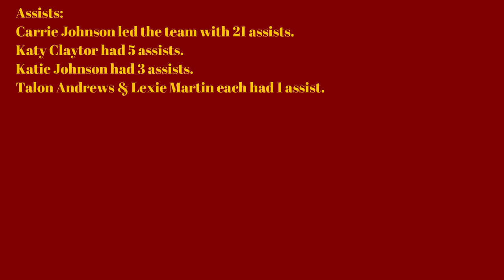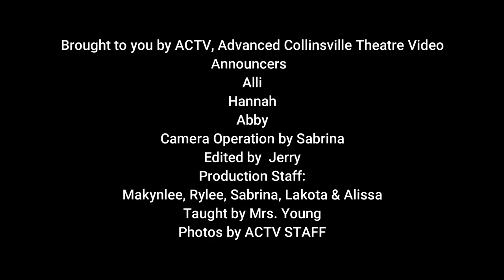Collinsville High News 9-06-19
Collinsville High School News
(EVERYONE) Good Morning Collinsville!
Today is Friday The 6th, 2019
My name is ____________
And I’m ______________...
Welcome back. Recently, we’ve had our first game against Sacred Heart, We almost had em, but unfortunately we lost 6-8
This Saturday is the homecoming dance from 7-10pm.  Please see Ms. Kolbe for early tickets.  $5 for student $3 for seniors.

HOMECOMING GAME DAY!!! Make sure to come out tonight at 7:30 to support our Pirates in the game against Boles
(EVERYONE) Go Pirates!!
Now for Next Week’s news:
Tuesday, September 10th is Pk - 6th grade school pictures
Wednesday, September 11th is Fall portraits for 7th-11th graders
Thursday, September 12th is the  College Fair for Juniors and Seniors.
We have a football game against S@S it will be our very first away game
Please support our fine art classes and buy a theater or a band shirt.

FCCLA pie sales start on September 18th so see you favorite FCCLA member to get you pies
On September 25th there will be a stuco meeting  in Mrs.Uselton’s room during tutorials.
Teachers & Staff - Do you want to add your announcements and celebrations???
Contact Mrs. Young for more information… Or, better yet, fill out the “Video Announcement Request” Forms on the Collinsville ISD Website.
Students, want to show some School spirit? well then come buy some spirit ribbons for a dollar down in room 105
Have a look at all of these really cool Spirit Week costumes:
(Comment on pictures.)
And here's Hannah to talk to us about he Spaghetti dinner...
FFA, FCCLA, and the Booster Club is making a spaghetti lunch for you on Sunday the 15th between 11 am and 1 pm in the FCS kitchen. Orders will be accepted until September 12th at noon.
Thanks Hannah!
Well Pirates, that’s all we have for today. Have a wonderful day and a good weekend.

(everyone) Go Pirates!!

Volleyball News!!

The Lady Pirates hosted Bells Tuesday night and won in 3 Games: 25-20; 25-23; & 25-23.

Stats:
Aces (wait 2 seconds... show graphic)
Kills (wait 2 seconds... show graphic)
Assists (wait 2 seconds... show graphic)
Digs (wait 2 seconds... show graphic)

Here's a quote from Coach Johnson:
 "As you can see by the dig stats, we had more of  a defensive game than what we had offensively, and that was our key. I don't think we played our best game, but a win is a win. Our girls worked hard for it and earned it as a team."

The Lady Pirates are now 23-7 overall & host Trenton this Friday at 4:30.

Announcers
Alli
Hannah
Abby
Camera Operation by Sabrina
Edited by  Jerry
Production Staff:
Makynlee, Rylee, Sabrina, Lakota & Alissa
Taught by Mrs. Young
Photos by ACTV STAFF